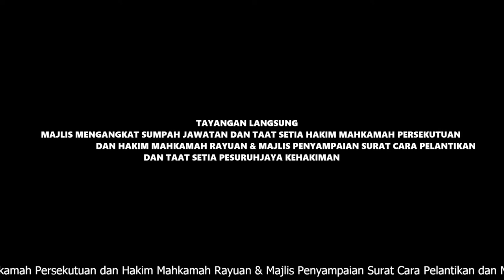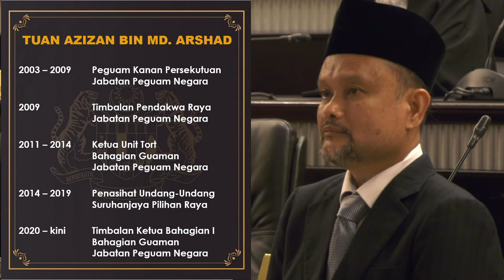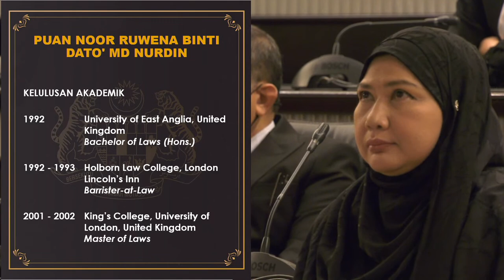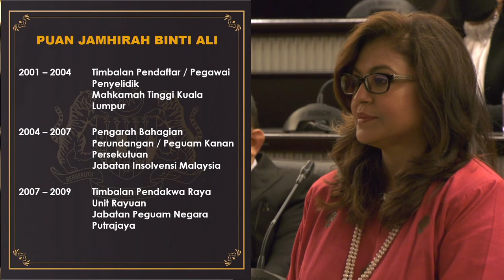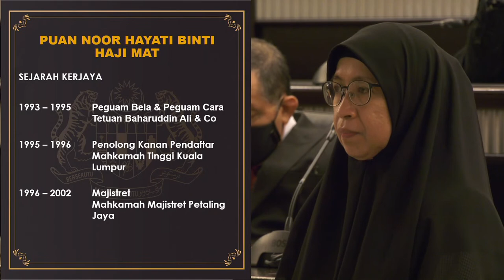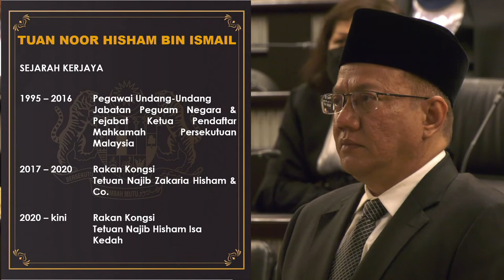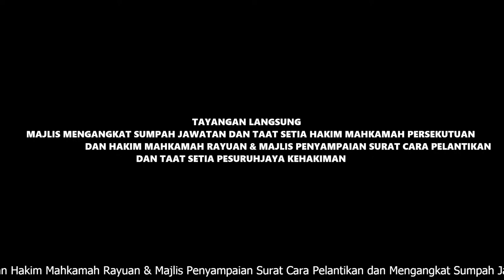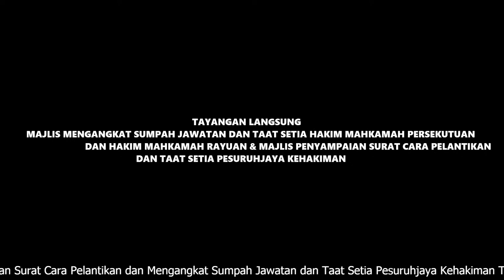MAJLIS MENGANGKAT SUMPAH DAN TAAT SETIA HAKIM & MAJLIS PENYAMPAIAN SURAT CARA PELANTIKAN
MAJLIS MENGANGKAT SUMPAH DAN TAAT SETIA HAKIM MAHKAMAH PERSEKUTUAN DAN HAKIM MAHKAMAH RAYUAN & MAJLIS  PENYAMPAIAN SURAT CARA PELANTIKAN DAN MENGANGKAT SUMPAH JAWATAN DAN TAAT SETIA PESURUHJAYA KEHAKIMAN

TARIKH: 4 FEBRUARI 2022
MASA: 2.45 PETANG
TEMPAT: ISTANA KEHAKIMAN PUTRAJAYA